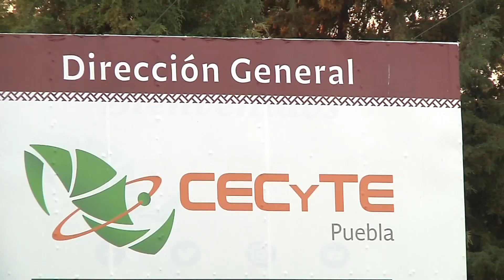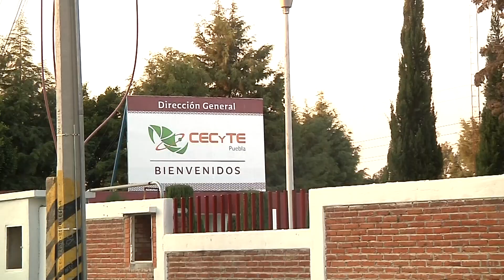Creación del sindicato de CECYTE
Temen represalias docentes del cecyte tras creación de sindicato